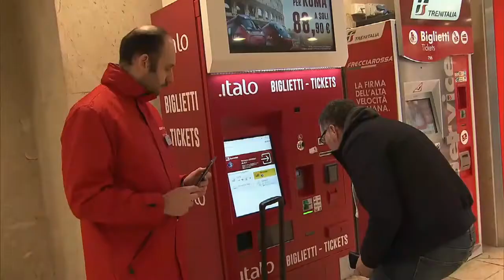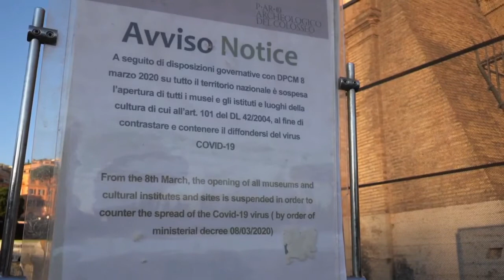Le nord de l'Italie, les déplacements limités!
L'Italie est désormais le 2ème pays au monde le plus touché après la Chine, avec plus de 7300 cas et 366 décès.…